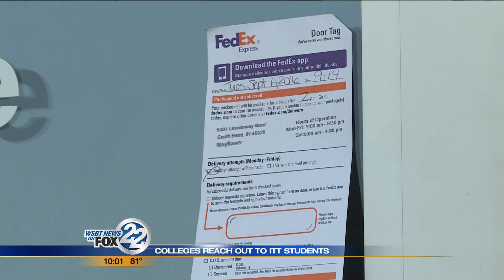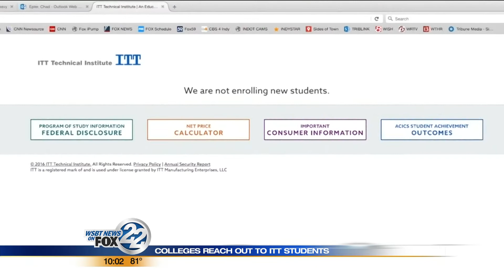Local colleges reach out to ITT Tech students